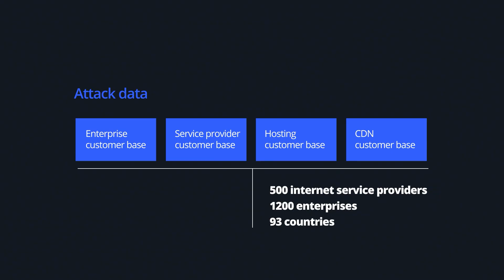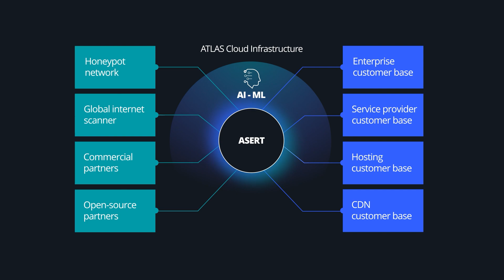NETSCOUT's Unmatched Threat Visibility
One of the secret ingredients in NETSCOUT's DDOS Protection solutions is our unique Threat Intelligence and superior mitigation techniques and capacities. From our alternative threat intelligence feeds, to the attack data shared from our customer base of 500 ISPs and 1200+ enterprises in 93 countries, NETSCOUT has achieved unmatched visibility into the world's internet traffic. Our ASERT team transforms this data into our ATLAS Intelligence Feed to keep our customer's networks safe.